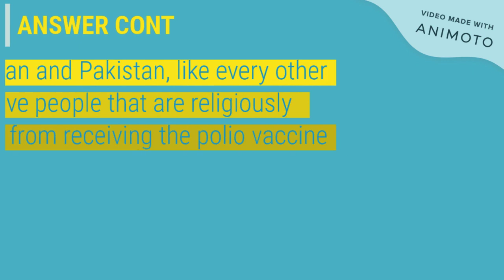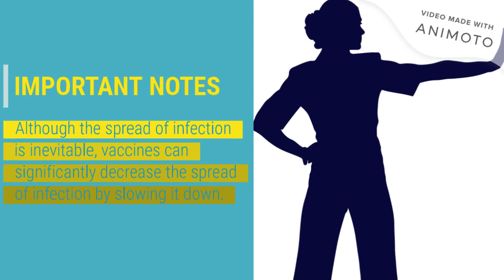Polio Vaccinations Across the Globe